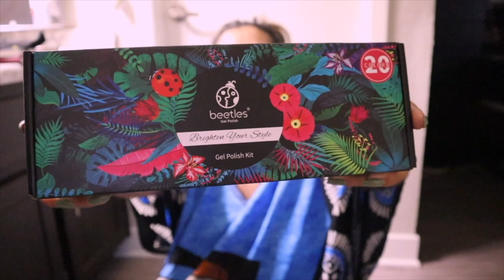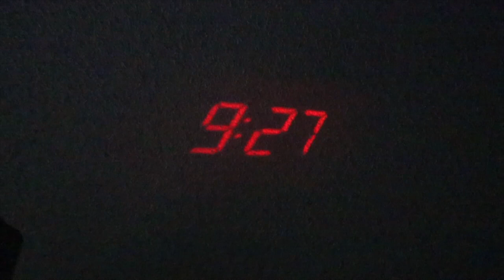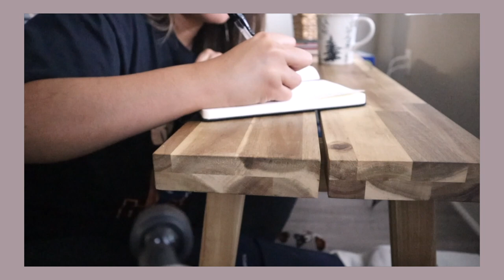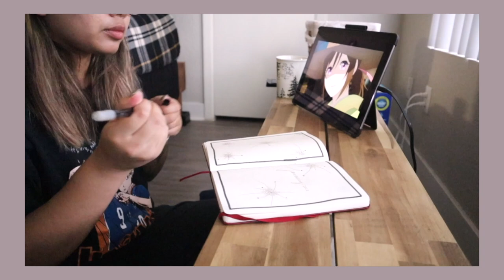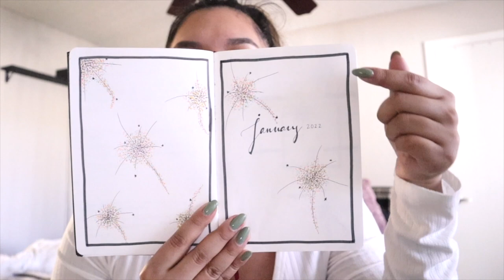VLOG: Weekend In My Life | Quarentine, BUJO, Trying Hair Curlers For The First Time!!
Hi Besties!!

Today’s video is going to be a weekend in my life, I hang out with you guys while being quarantined in my room. Honestly there wasn’t much to do but we stayed productive and positive!

I hope you guys enjoy the video and I will see you guys pretty soon!!

If you guys have ANY video request please make sure to comment them down below! ⤵️

Let’s be friends:

**My Instagram has recently got hacked so here is my new one!**

Nail Polish set - Beetles 20 Pcs Gel Nail Polish...